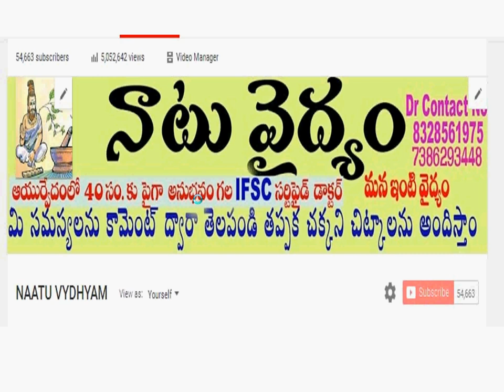స్త్రీలకు వచ్చే తెల్లబట్ట ఎర్రబట్ట వ్యాదిని శాశ్వతంగా తగ్గించే అద్భుత చిట్కా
Address

Dr.T.Narsaiah
RAMU CLINIC
OPP ANITHA HOSPITAL,
HUZURABAD ROAD,
PARAKALA
WARANGAL (DIST)
PIN.506164